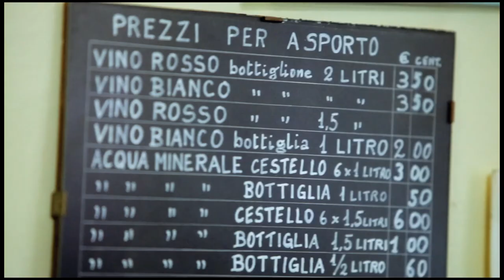TRASPARENTE - Tomaso Chiarella (Esclusiva Rockit)